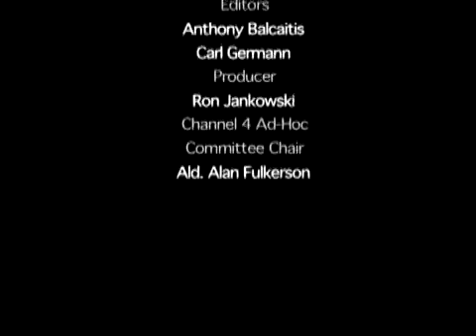Connections Palos Township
Join Host Eileen Kerlin Walsh with guests Palos Township Supervisor, Colleen Grant Schumann and Health Service Director Jenette Leedy.  Learn about the wonderful community outreach programs available in Palos Township from Speaker Services to affordable healthcare.  Discover what your community has to offer in this short video.